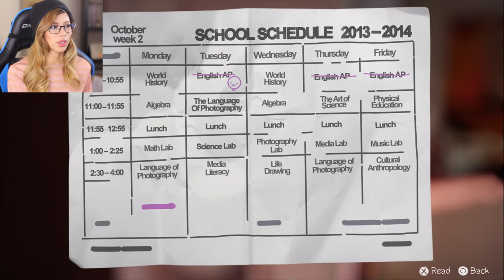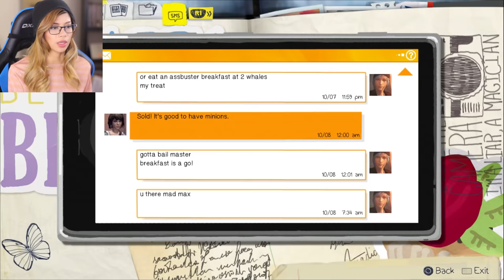PLEASE DON'T GO, KATE - Life is Strange Episode 2 (Out of Time)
Time to fix everyone else's problems one at a time in Life is Strange, the game that makes you realize how easy it is to be evil and how hard it is to be a good person (not to mention the impossibility of deciding which side of the line everyone else fits on).